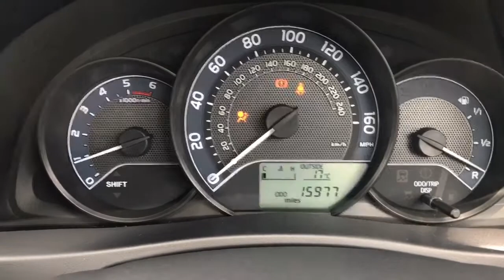151 Toyota Auris Active 1.4D4D Review